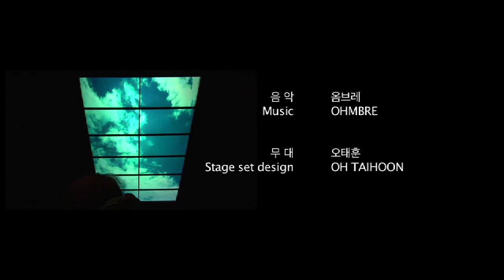쭈크러진 창_ A Torn Window trailer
위안부 피해자 할머니들의 이야기를 담은 무용극 입니다.
A Dance Theatre work,  A story of military sexual slavery in wartime.